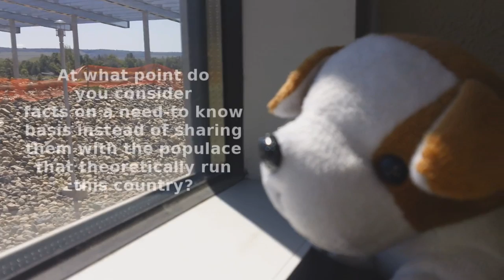Puppy Ponders!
Puppy thinks about the events of the last two and a half weeks.